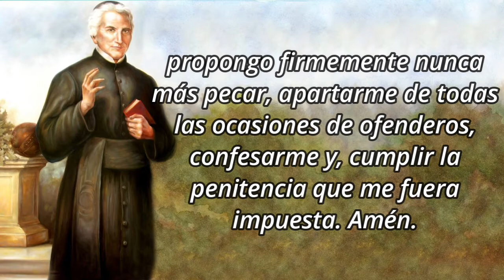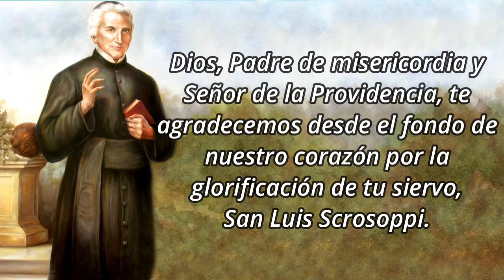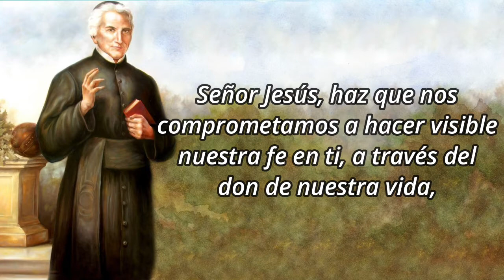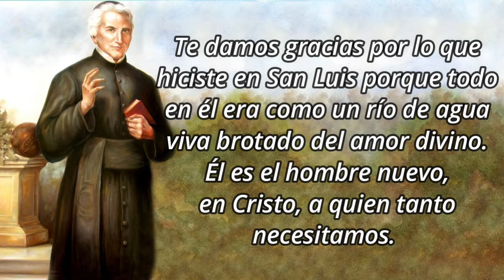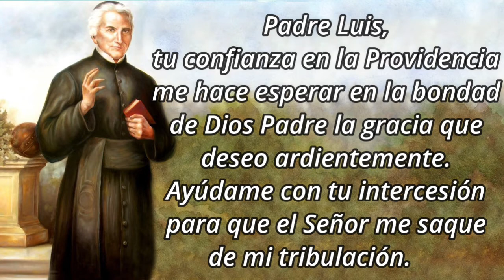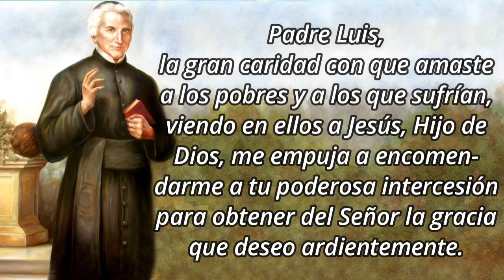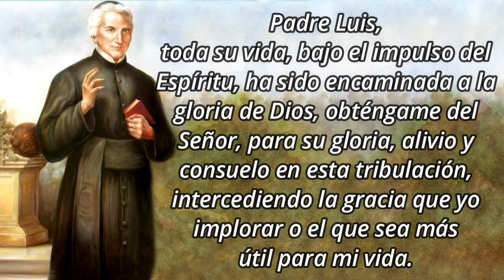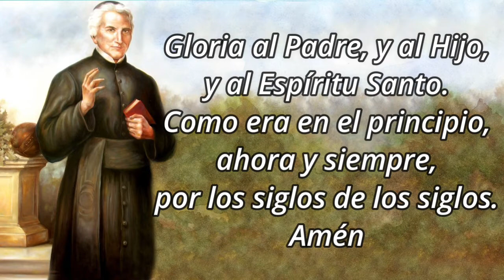Novena de Oración en honor a San Luigi Scrosoppi - Día 1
1️⃣ DIA PRIMERO
Dios, Padre de misericordia y Señor de la Providencia, te agradecemos desde el fondo de nuestro corazón por la glorificación de tu siervo, San Luis Scrosoppi. En su vida terrena, fue signo visible y tangible de vuestra bondad y de vuestra ternura hacia los huérfanos y las viudas, hacia los desposeídos de nuestra sociedad. En él hemos visto cómo vuestro amor alcanza a los más pequeños, porque se hizo prójimo de los más necesitados. Su ejemplo y su luminoso testimonio nos encienden de entusiasmo, porque queremos seguir lo que él ha hecho y hacer tan perceptible y amable la verdad del Evangelio predicado a los pobres y humildes. Oh Padre, haz de nuestra fe una manifestación fuerte y persuasiva de tu bondad paterna, y comprométete en la ayuda material y espiritual de todos,

Jesús, Hijo de Dios, imagen visible y viva del Dios invisible y fuente de vida, San Luis siguió más de cerca tu ejemplo y se hizo, como tú, servidor de todos, para que todos tengan vida. Viniste a este mundo para que tuviéramos esta vida en abundancia, de ti recibimos gracia sobre gracia, porque eres el Hijo de Aquel que da vida a todos. En San Luis se nos apareció un rayo de tu esplendor, porque él, a tu imitación y por tu gracia, se hizo servidor de todos, en humildad y fervor. En él sentimos tu voz, la fuerza de tu Evangelio, que nos revela un Dios inclinado sobre nuestras miserias y partícipe de nuestros sufrimientos.

Señor Jesús, haz que nos comprometamos a hacer visible nuestra fe en ti, a través del don de nuestra vida, para que tu rostro se manifieste al servicio de nuestros hermanos, y los hombres y las mujeres descubran en el Evangelio la novedad de vida y el futuro de nuestra humanidad.

Espíritu Santo, amor vivo e inexpresable de Dios, estamos extasiados por los dones de la gracia que derramaste en San Luis. La fuerza de amor que procede de ti se ha convertido en él en una extraordinaria capacidad de renuncia, de ascensión, de humildad y al mismo tiempo, maravilloso progreso en el amor a Dios y al prójimo. Te damos gracias por lo que hiciste en San Luis porque todo en él era como un río de agua viva brotado del amor divino. Él es el hombre nuevo, en Cristo, a quien tanto necesitamos. Él es el testimonio vivido de que es posible una humanidad renovada por el amor, tu don, o el Espíritu Santo de Dios. También nosotros sentimos la fuerza misteriosa de tu amor y queremos seguirla.

Espíritu Santo, sana nuestra incapacidad para amar y líbranos de nuestro egoísmo. Danos la salud del alma y del cuerpo, porque transformamos nuestra vida en auténtico servicio a todos. Infunde en nosotros el deseo de la santidad, como respuesta gozosa al don de tu gracia, de tu amor.
Amén.

🙏 ORACIÓN
Padre Luis,
tu confianza en la Providencia me hace esperar en la bondad de Dios Padre la gracia que deseo ardientemente. Ayúdame con tu intercesión para que el Señor me saque de mi tribulación.
     Padre, Ave, Gloria

Padre Luis,
la gran caridad con que amaste a los pobres y a los que sufrían, viendo en ellos a Jesús, Hijo de Dios, me empuja a encomendarme a tu poderosa intercesión para obtener del Señor la gracia que deseo ardientemente.
     Padre, Ave, Gloria

Padre Luis,
toda su vida, bajo el impulso del Espíritu, ha sido encaminada a la gloria de Dios, obténgame del Señor, para su gloria, alivio y consuelo en esta tribulación, intercediendo la gracia que yo implorar o el que sea más útil para mi vida.
     Padre, Ave, Gloria